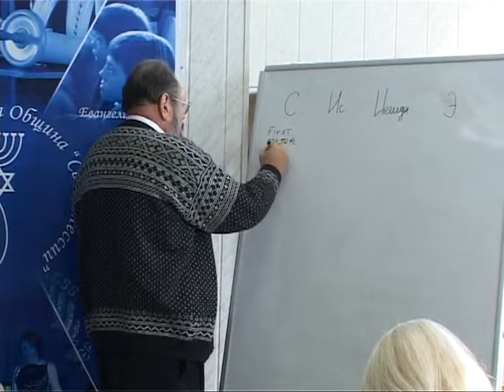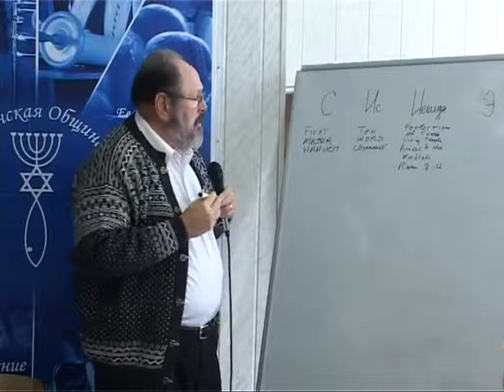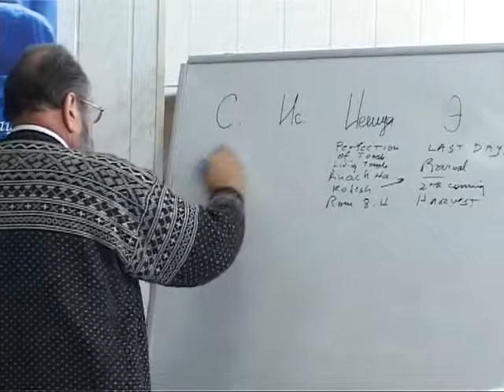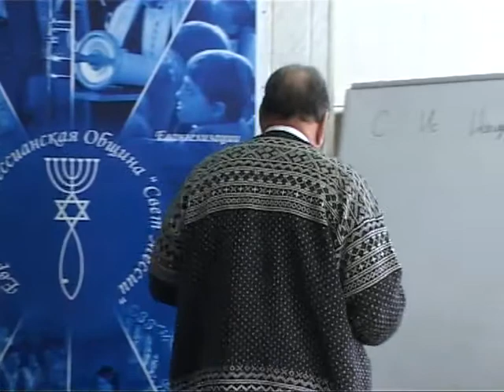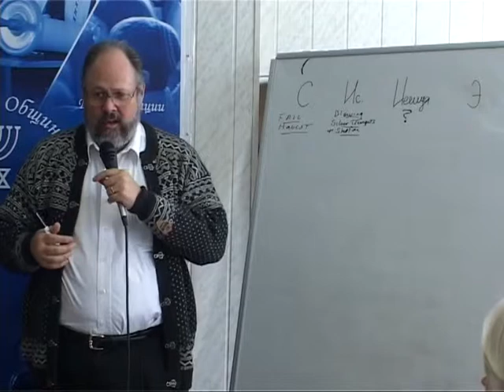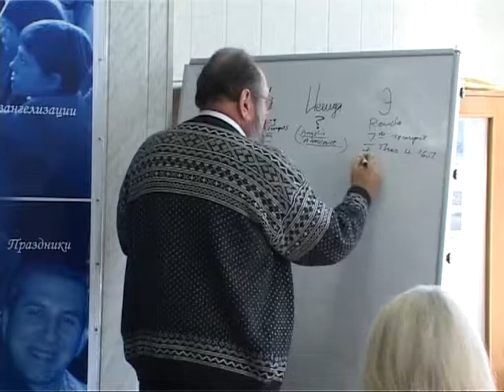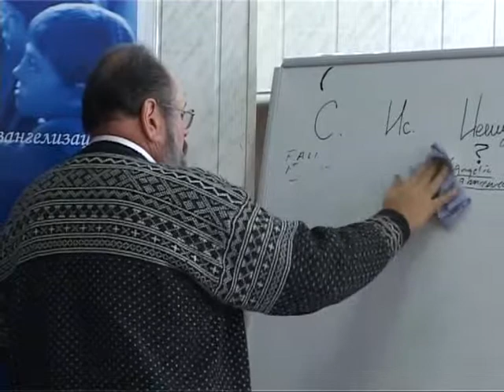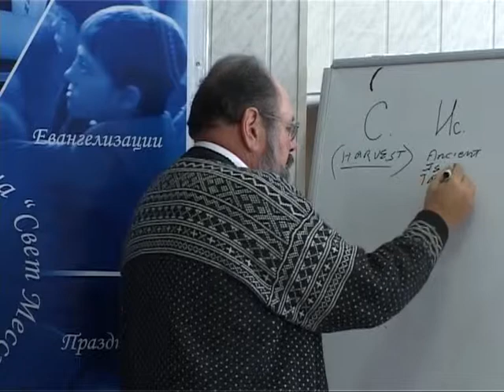МЕБИ Даниил Джастер "Мессианская еврейская жизнь и практика" Урок 9